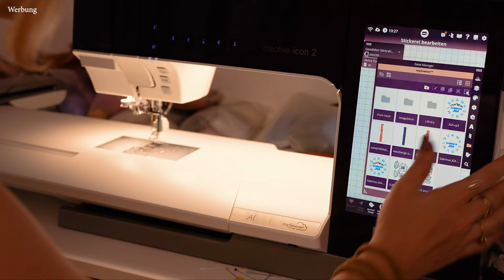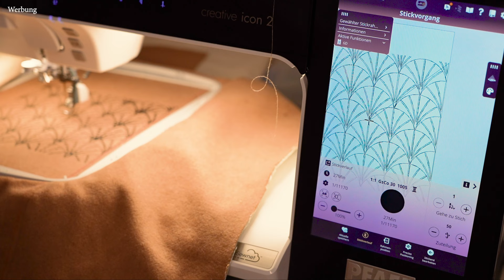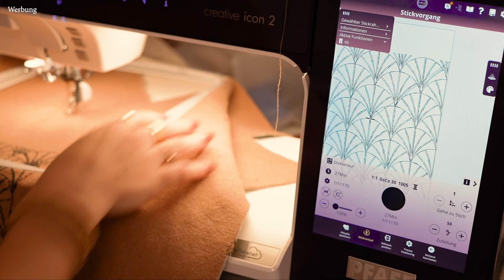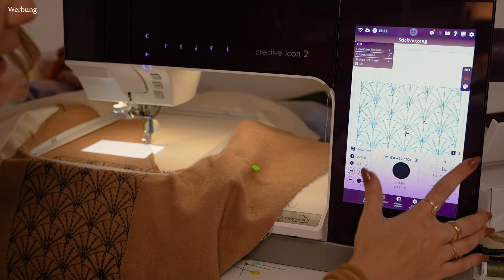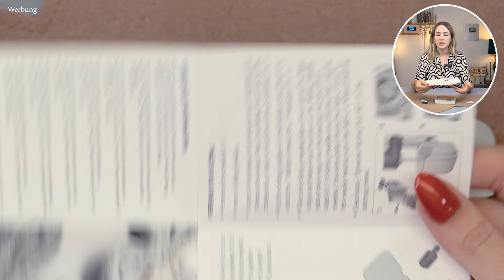MACHINE FELTING and MASSIVE EMBROIDERY: WINTER COAT SUZAN Making Of - THISISKACHI DIY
GET THE PATTERN HERE & LEAVE A ★★★★★ REVIEW!

Subtitles are automatically generated.

FREQUENTLY USED TOOLS
*PRYM fabric scissors
*PRYM vario Creative Tool
*PRYM vario tongs
*PRYM vario Creative Tool Grommets attachments
*PRYM grommets (11mm)
*PRYM tailor's ruler
*PRYM curved ruler
*PRYM sewing loop turner
*Falk & Berger rotary cutter
*Falk & Berger rotary cutter blades
*TIESOME heat erasable pens
*PRYM thread clipper
*PRYM pins
*PRYM edge former
*PRYM waist shaper interfacing
*PRYM interfacing tape with stay stitch
*PRYM elastic 25mm wide
*PRYM elastic cord 2.5mm wide
*Vlieseline interfacing H180 white
*MIPIACE hem tape 40mm wide
*PRYM hem tape with backing paper 38mm
*horse hair polyester braid
*Philips iron
*MEEQIAO woolen ironing mat 60*43cm
*SCHMETZ domestic sewing machine needle super universal
*SCHMETZ domestic sewing machine needle gold topstitch for embroidery
*SCHMETZ domestic sewing machine needle hemstitch
*PRYM fabric weights
*Jajaso bias binding
*Semplix cutting mat
*hem tape
*AMANN METTLER all purpose sewing thread SERALON (high value pack)
*AMANN METTLER elastic sewing thread SERAFLEX (white)
*Embroidery threads (high value pack)
*GÜTERMANN fabric glue

Leave me feedback on this video in the comments down below, as well as design ideas for variations I will consider for my future videos!